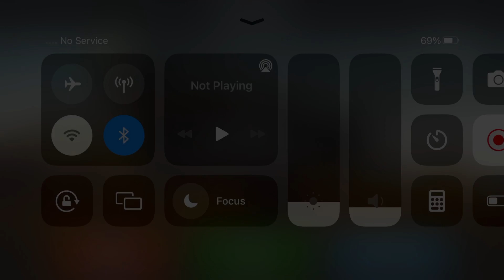Long Trailer Truck Transporter Excavator | Construction Vehicles Delivery | Android Gameplay